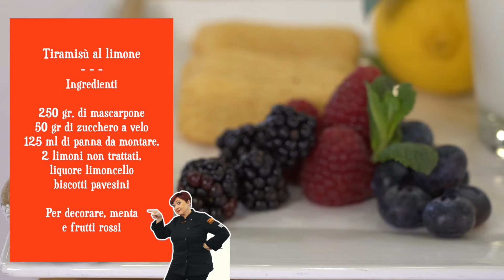Cook Academy TV - Oggi, Picnic! - Stagione 9°, ep.2